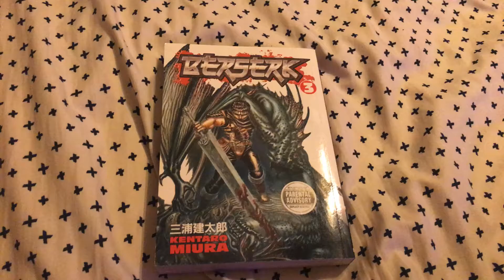Review: Book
Large hunk of metal.